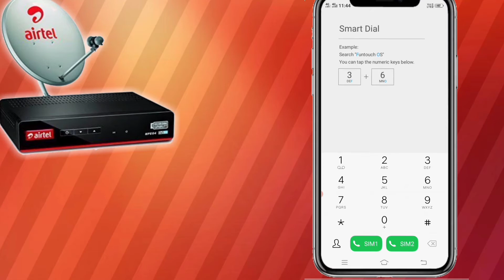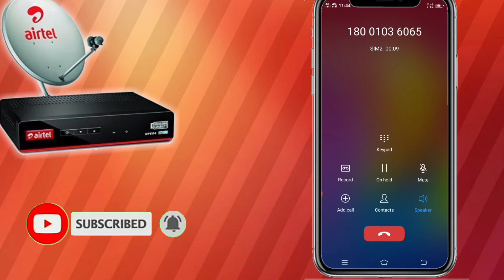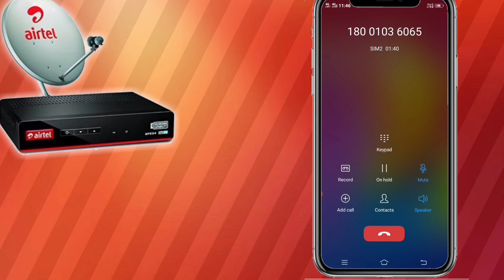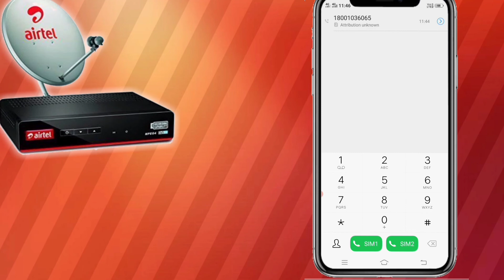Airtel DTH Customer Care Number || Airtel Digital Tv Customer Care Number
airtel digital tv customer care number
1) airtel dth customer care number
2) airtel digital tv customer care number
3) airtel digital tv customer care se keise baat karen

Disclamer-